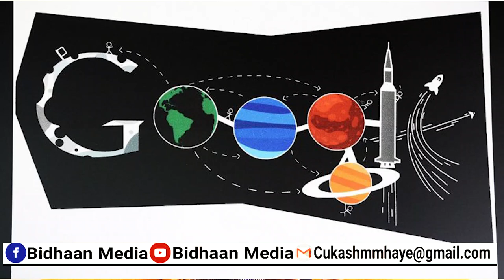GOOGLE MAOGTAHAY IN AY XOGTAADA OO DHAN AY HEEYSO?